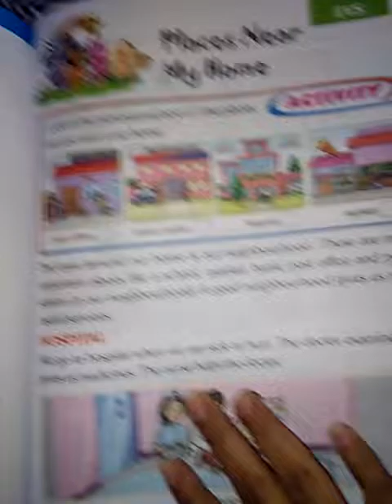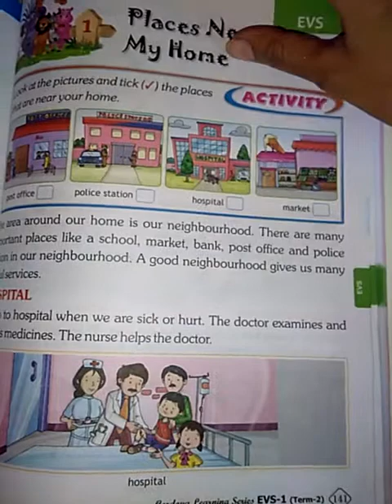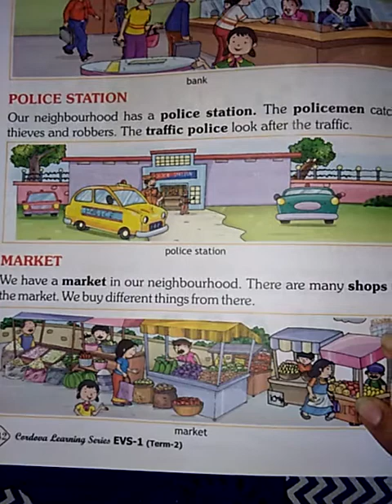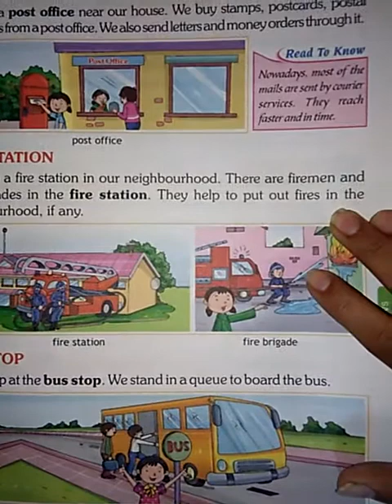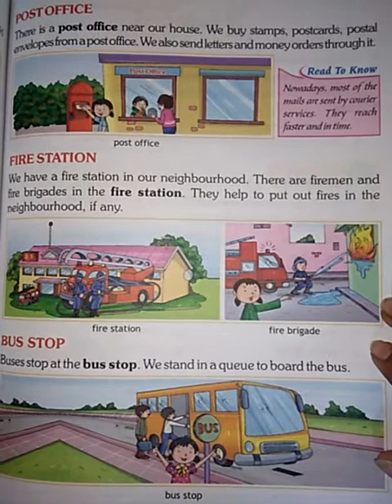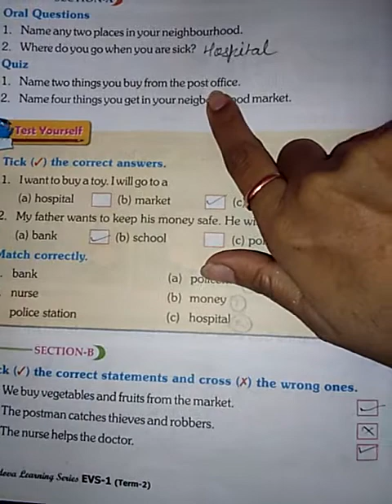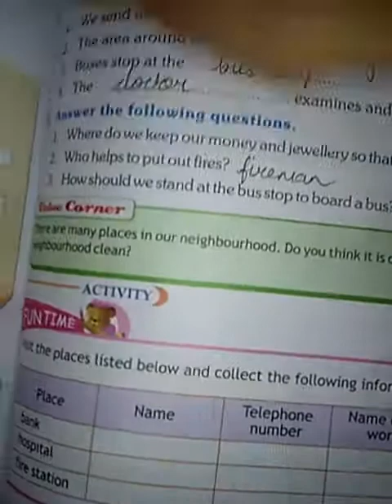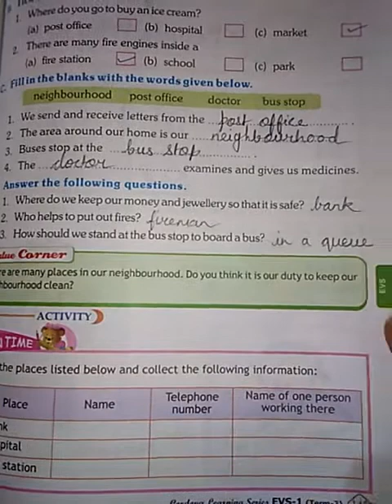Std 1 EVS L 1 Places near my home S 2 R 16